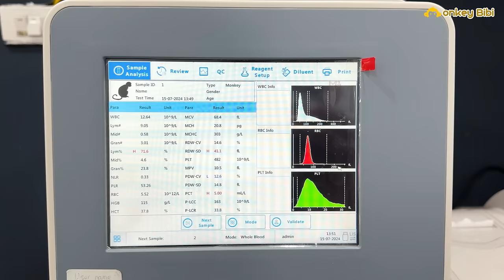Bibi suddenly meets the poor little monkey at the hospital!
Bibi was taken to a general examination by Dad. Bibi needed to be hungry to get the most accurate blood test results. Bibi had a general examination and blood test by the doctors. While waiting for the test results, Bibi and Dad met a very poor baby monkey. The baby monkey was adopted by a boy and he did not know how to take good care of the baby monkey. Dad gave him the best advice. Dad and Bibi guided and gave him the best advice. The test results showed that Bibi was completely normal and very good. Bibi only had a slight problem with her gallbladder and needed to be monitored by Dad and would be taken for another test in a month. The results of all the indexes were completely normal and very good.